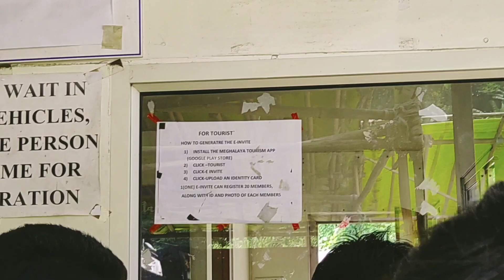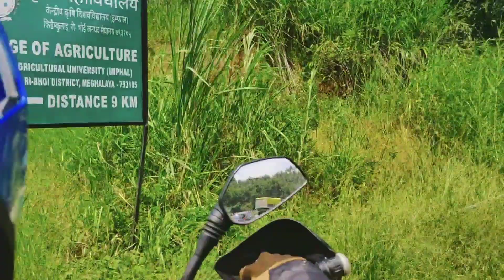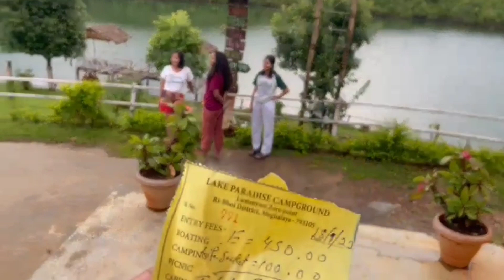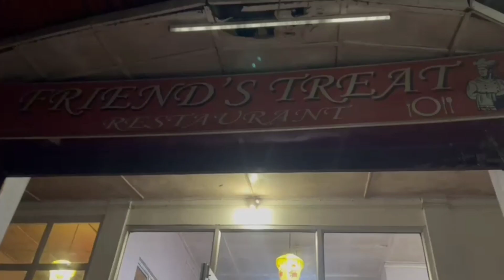one ride to Lake Paradise❤️ Meghalaya।। vlog-17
Guyz this lake is beautiful and peaceful place in Umsning, Meghalaya ❤️